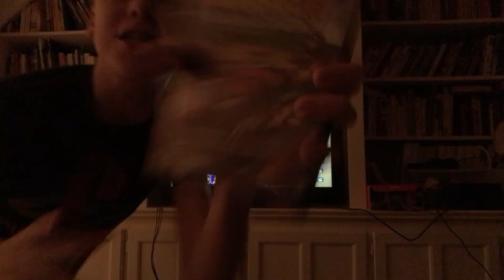I finally beat all cup tour in mirror mode!!!!!!!!!